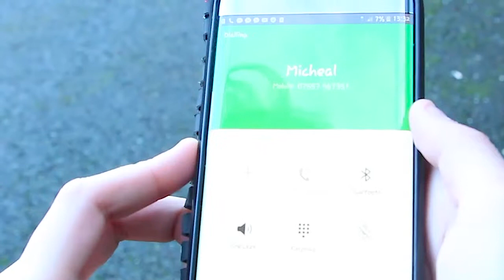Through Her Eyes - Short Film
UoC student film.

When a woman wakes up one day to realise she's the only person left on earth, her world is suddenly torn apart.